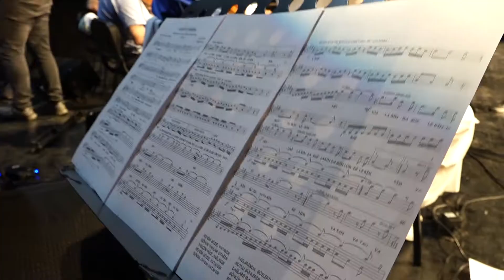Gaziemir Belediyesi Türk Sanat Müziği Koromuz "Müzik en büyük şifadır"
"Müzik en büyük şifadır" diyerek sahneye çıkan Türk Sanat Müziği Koromuz, yine Gaziemirlilere büyülü bir akşam yaşattı. 😊 🎼